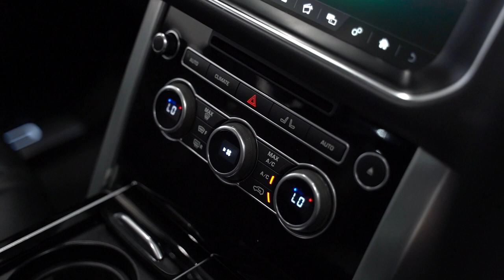Land Rover Range Rover 5.0 V8 SVA AUTOBIOGRAPHY DYNAMIC | Pete Smith Cars Coleford